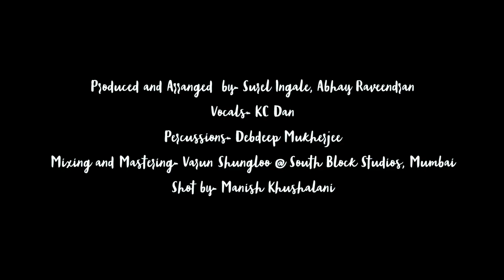Tauba Tauba | Kailash Kher | Cover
What happens when 4 musician friends get high and go to a park?

Just this.

Produced and Arranged by - Surel Ingale and Abhay Raveendran
Percussions by - Debdeep Mukherjee
Mixing and Mastering by Varun Shungloo - South Block Studios
Vocals - Daniel KC aka KC Dan
Shot by Manish Khushalani